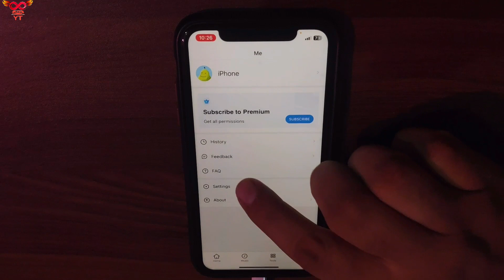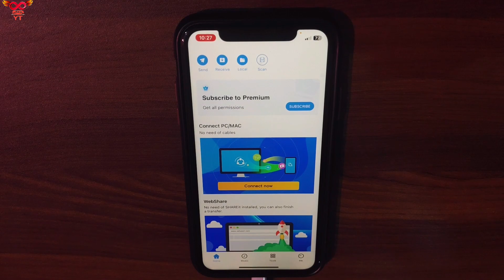Android to iPhone Data Transfer | SHAREit File Location in iPhone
best app for transfer files from mobile to mobile
best app for transferring data from android to iphone
best app for transfer files from mobile to pc
best app for transferring all data to a new android phone
best app for transferring photos from iphone to android
best app for transferring files from phone to pc
best app for transferring data from android to ipad